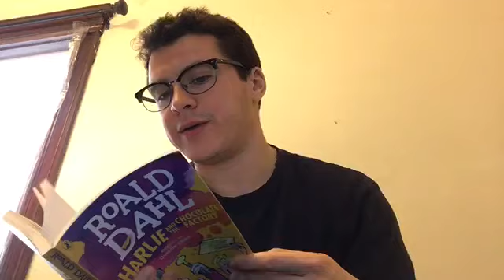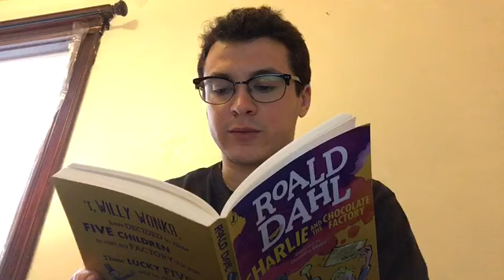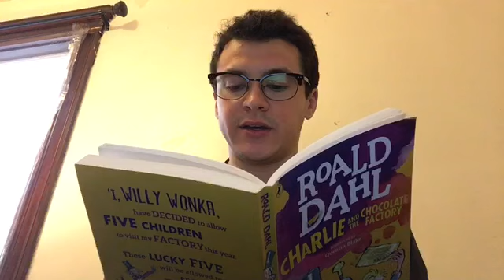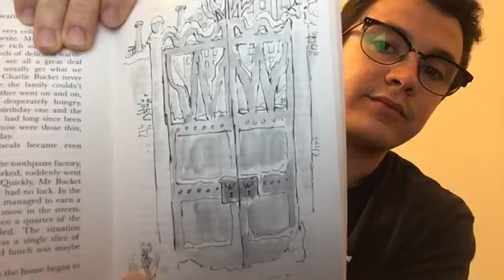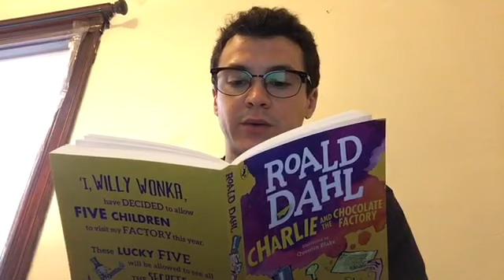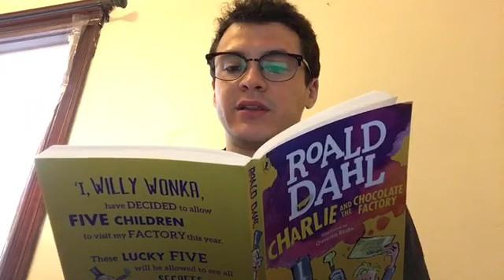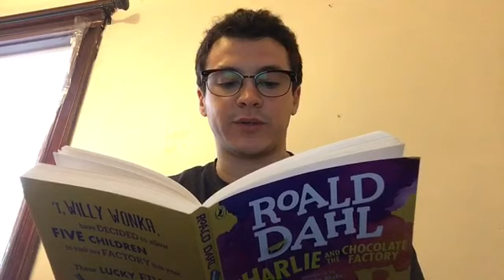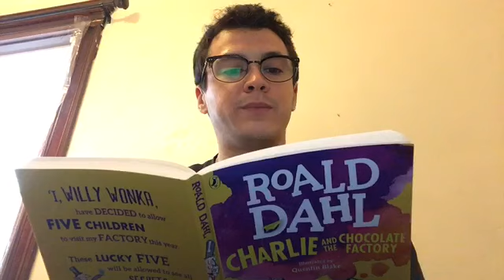Mr Skyer Reads Charlie and the Chocolate Factory Ch 9 to 11